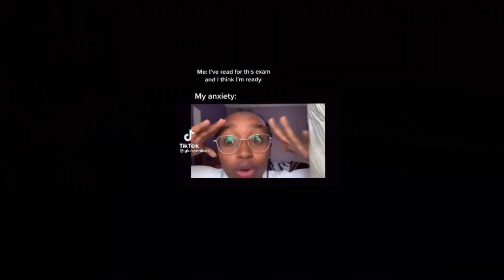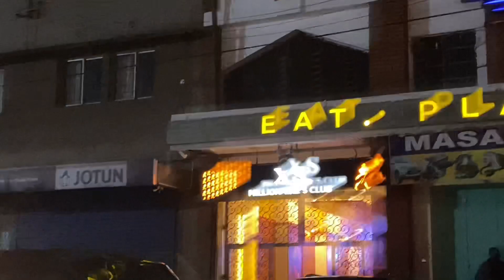YOU KNOW THE VIBES:1824 & XS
Just know it was mad fun 😂😭